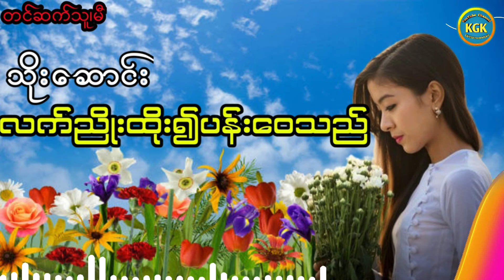လက်ညိုးထိုး၍ပန်းဝေသည် (အပိုင်း ၄)